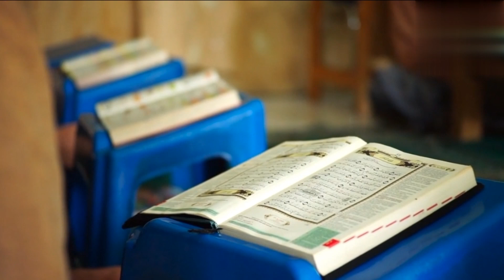انوکھی حکومت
اللہ تعالٰی نے حضرت سلیمان علیہ السلام کو انسانوں حیوانات جنات چرند پرند حشرات الارض ہوا و فضاؤں پر حکومت عطا فرمائی
11:16 O
Description
Islamic
Syed Hassan Ullah Hussani || Main Banda
e Aasi Hoon || Shab e Barat Special || Safa
700K
Likes
asSATULLIH
HUsSAIN
SYED
43,710,573
Audio - Heera Digital Studio
Naat Khuwan - Syed Hassan Ullah Hussani
Kalam - Main Banda e Aasi Hoon
Mix & Master - Shahnawaz
Produced By Heera Media
Views
Music
2021
Heera Media is the owner of all the content uploaded on
Safa lslamic channel and using our audio/video without
our permission on any website, social media or any
offence and as per the Pakistan Copyright Ordinance
Section 66, punishment of copyright violation is 3 years
imprisonment and a fine of PKR- 100,000/-
29 Mar
Heera Media won't take any responsibility if your social
media account, website or YouTube channel is shutdown
due the legal proceedings against you.
Heera Gold Official Channel:/@heeragoldofficial
Safa lslamic Official Channel :/@safaislamic
Laughter Kings: / @laughterkings
Tauheed Islamic : / @tauheedislamic

HAFIZ TAHIR OADRI
Description
Views
Connect with HafizTahirQadri:
Meri Baat Ban Gayi Hai | Hafiz Tahir Qadri New Naat
Edit and post: Taha Qadri
2020
NaatKhuwan: Hafiz Tahir Qadri and Hafiz Ahsan Qadri
4 May
X
| Special
Transmission | Hafiz Tahir
WHATSAPP NUMBER
IDS BAHAR E Shariat
5,810
Views
Bahar E Shariat |Episode 22 | Special Transmission |
Hafiz Tahir Qadri | @idsbahareshariat

Description
Taj ush Sharia
Special Transmission | With Hafiz Tahir Qadri
Likes
Mufti Akhtar Raza
Views
Taj ush Sharia | Mufti Akhtar Raza Khan | Special
Transmission | With Hafiz Tahir Qadri
Connect with HafizTahirQadri: